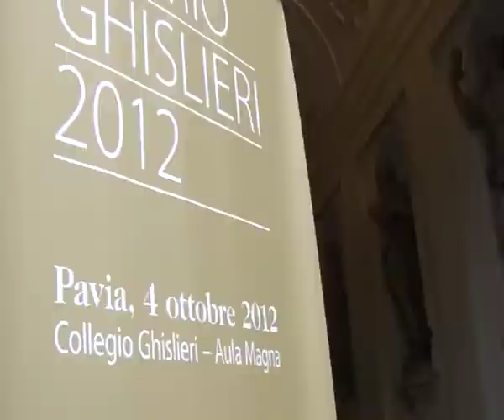Premio Ghislieri 2012 - Telegiornale Telepavia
TELEPAVIA - 4 ottobre 2012
Presentazione del Premio Ghislieri 2012 - Scienze Giuridiche.

Intervista a Giovanni Grevi, Premio Ghislieri 2012
Intervista a Guido Rossi, Premio Ghislieri alla Carriera

Il Premio Ghislieri è conferito annualmente dall'Associazione Alunni del Collegio Ghislieri a un giovane ghisleriano sotto i 40 anni di età che si sia distinto per meriti scientifici e/o professionali. Contestualmente viene consegnato anche il Premio Ghislieri alla carriera in un simbolico passaggio di testimone tra generazioni.